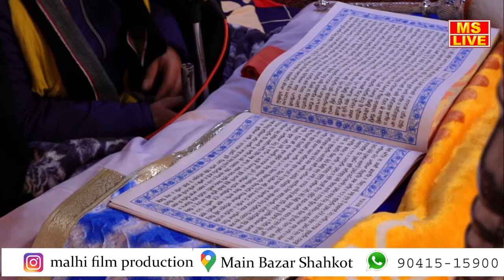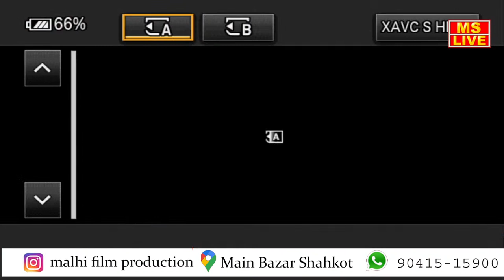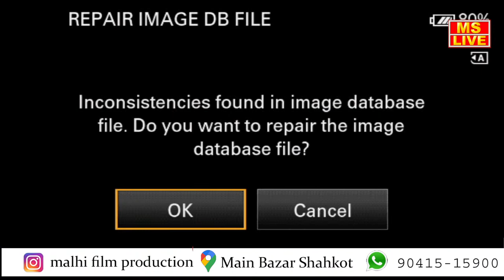Pritpal Singh Weds Jaspreet Kaur || Shagan + Jaggo + D.J Live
Malhi Film Production Shahkot. Cont. 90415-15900